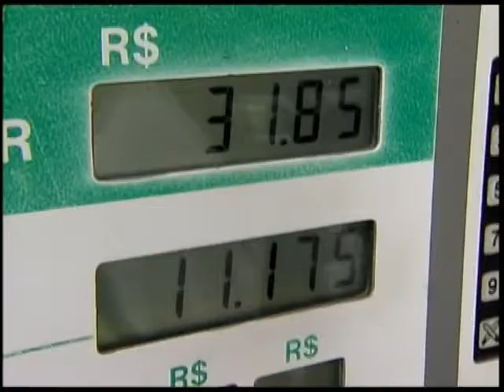Agência Nacional do Petróleo define regras no controle de qualidade dos combustíveis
NBR Notícias - 21.10.11: Uma resolução da Agência Nacional do Petróleo, publicada, no Diário Oficial, define regras para o controle de qualidade dos combustíveis comercializados no país. No início desse mês, o governo reduziu o percentual de etanol na gasolina para tentar conter o preço do combustível. A medida que vale por tempo indeterminado, terá efeito a médio e longo prazo.